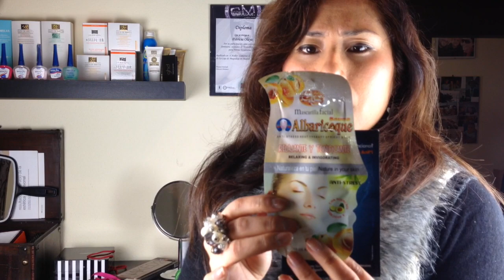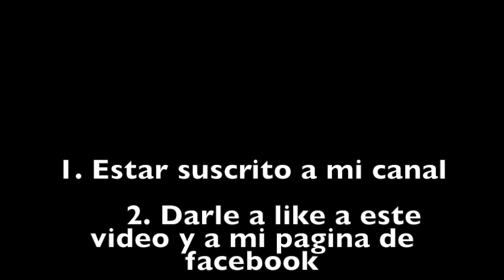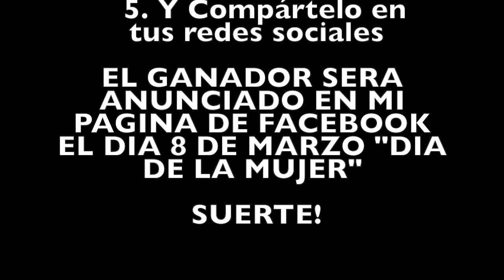SORTEO INTERNACIONAL ANIVERSARIO DEL CANAL (CERRADO) GANADORA 679YOLANDA DE MEXICO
Sorteo Internacional de Aniversario!
Hola corazones! aquí os traigo este super sorteo porque lo merecéis!
Se conocerá al ganador@ el dia 8 DE MARZO:: LA GANADORA FUE 679YOLANDA DE MEXICO..SE PUBLICO EN FACEBOOK, INSTAGRAM Y TWITTER EL DIA 8 DE MARZO GRACIAS A TODOS POR PARTICIPAR!!!
2. Darle a like a este video y a mi pagina de facebook
3. Deja comentario con tu nombre, edad y país
4. Añade este video a tus favoritos

EL GANADOR SERA ANUNCIADO EN MI PAGINA DE FACEBOOK  EL DIA 8 DE MARZO "DIA DE LA MUJER"
SUERTE!

Bienvenid@s!!